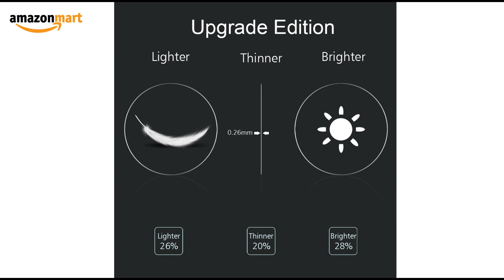OMOTON Tempered Glass Screen Protector Compatible Samsung Gear S3 & Galaxy Watch 46mm [3 Pack]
OMOTON Tempered Glass Screen
Particular Design. Laser-cut dimensions provide maximum protection for the screen of your device. Only fit for Samsung Gear S3(Frontier / Classic) and Galaxy Watch 46mm, will NOT fit for Galaxy Watch 42mm or any other watches.
Scratch Resistant. This gear s3 / galaxy watch 46mm screen protector can effectively protect your watch from unwanted scuffs and scratches.
Easy installation. Bubble-Free Adhesive makes it easy to install this watch screen protector.
HD Retina Clarity. High-Transparency provides you high-definition clear viewing. Hydrophobic Oleophobic screen coating protects against sweat and oil residue from fingerprint.
High Response: 0.26mm thickness maintains original response sensitivity of your Gear S3 / Galaxy Watch 46mm, which ensures quick app launch, smooth games and video playing.